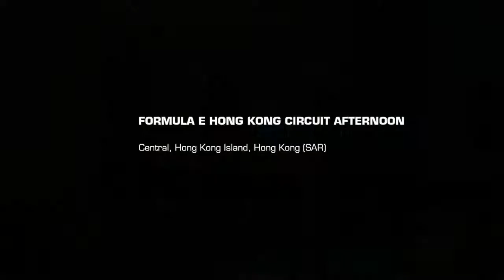REAL RACING 3–FERRARI FXX K EVO CHAMPIONSHIP–TIER 10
REAL RACING 3 – FERRARI FXX K EVO CHAMPIONSHIP
Car: Ferrari FXX K Evo
Circuits:
10.1.Red Bull Ring Sudschleife National Circuit(Autocross)@00:06
10.2.Formula E Hong Kong Circuit(Speed Record) @01:17
10.3.Dubai Autodrome Grand Prix Circuit(Cup) @02:53
Steering Assist: Low
Traction Control: Off
Brake Assist: Off
Steering: Tilt A
Steering: Sensitivity 7 or 3